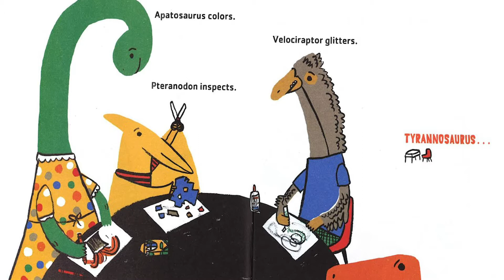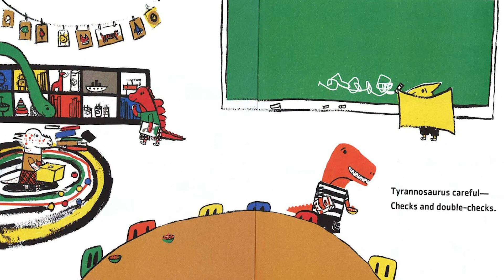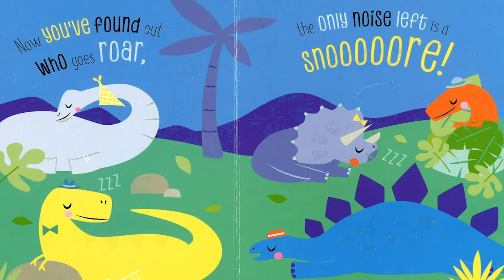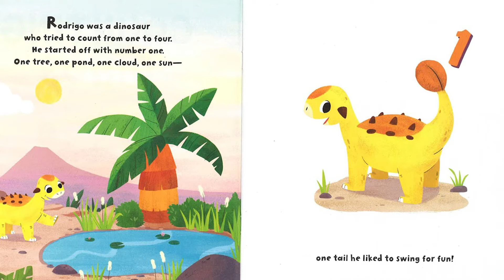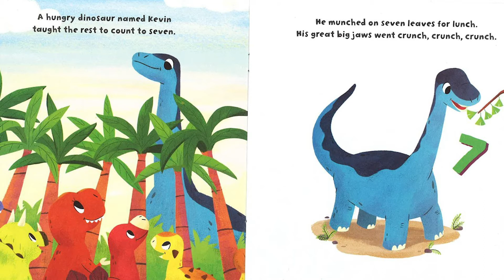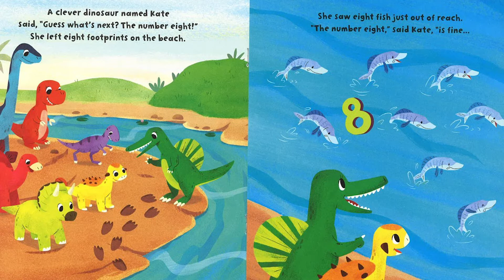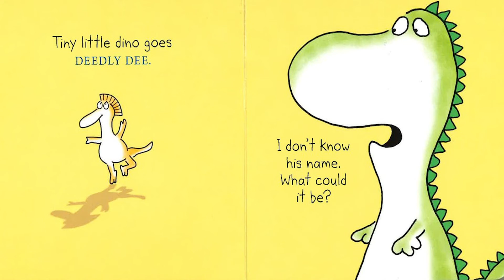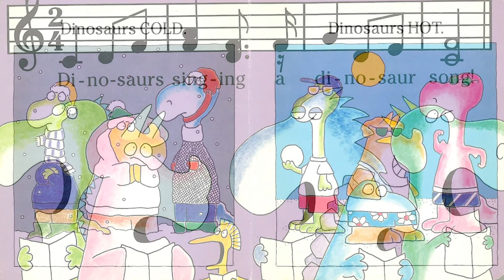Dinosaur Story Time! | CS Connect for Kids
Are your kids ready for a Story Time about DINOSAURS? Have the kids grab their favorite dinosaur toys, healthy snacks, find a comfortable seat and enjoy hearing about dinosaur fun! We are reading about how God made the dinosaurs, learning how to ROAR, practicing counting and much more on CS Connect for Kids.  Join us today for fun, smiles, bubbles and say hello to Theo. for the parent resource.

CS Connect for Kids provides a fun and wonderful way to talk about the Bible with your children. These Biblical lessons are an outstanding resource for parents and kids alike. To stay informed with all things CS Connect for kids, text “CS CONNECT” to 39970 today!